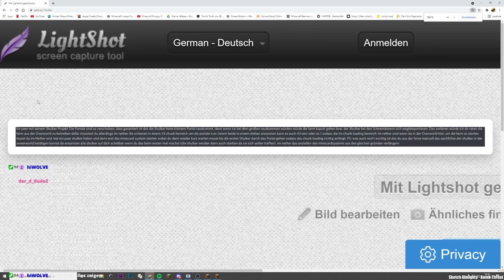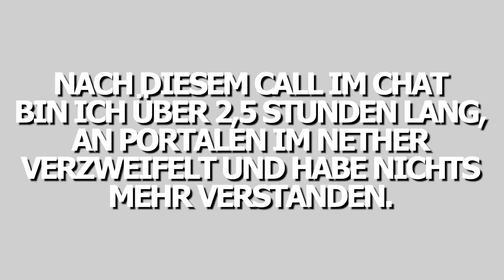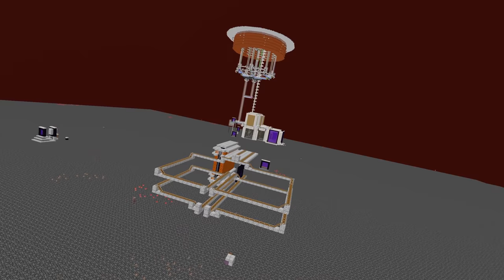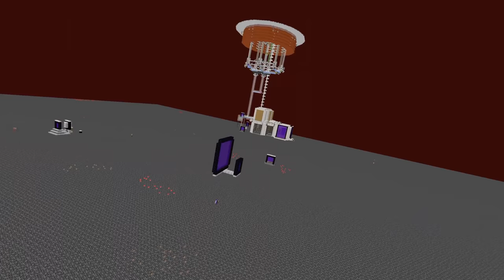MEINE SHULKER ACHTERBAHN! | Minecraft Lets Play #209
Minecraft

Seed der Minecraft Welt:
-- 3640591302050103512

Meine Minecraft Ingame Einstellungen:
-- Fov: 89
-- Mausempfindlichkeit: 100%

Mein Equipment

-- *Tastatur Speedlink Parthica
-- *Mikrofon Blue Yeti

DANKE!💛